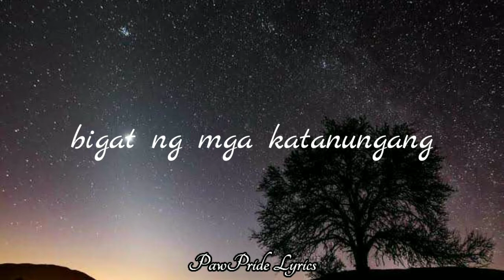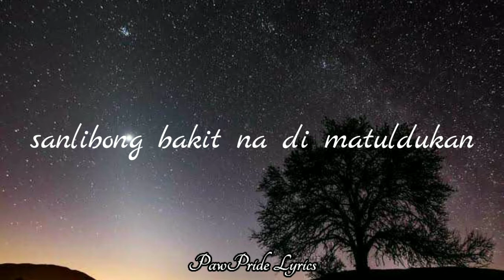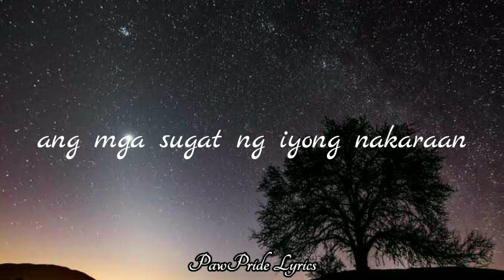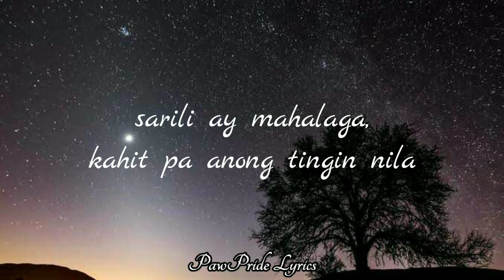Di Ka Sayang - Ben&Ben |COVER| by YUNIS MILLICENT |Lyric Video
Hello Pawer's❗🐾

Di Ka Sayang - Ben&Ben

Lyrics

Kahit di mo sinasabi
Ramdam ko ang pagkukunwari
Akala'y masaya
O parang may lungkot sa tawa
Bigat ng mga katanungang
Dumadagan sa iyong isipan
Di kailangan na buhating mag-isa

Di ka sayang, di kailangan manghinayang
Di ka sayang, di kailangang patunayan
Sarili ay mahalaga, kahit pa anong tingin nila
Tanggap kita

Itapon na sa kalawakan
Sanlibong bakit na di matuldukan

Tanggap kita

At kahit talikuran ka nila
Tanggap kita, bitawan na ang iyong pangangamba
Di pa huli para humilom
Ang mga sugat ng iyong nakaraan
Di kita iiwan

Di ka sayang, di kailangang manghinayang
Di ka kulang, di kailangang patunayan
Tanggap kita
Tanggap kita
Tanggap kita
Tanggap kita, tanggap kita, tanggap kita